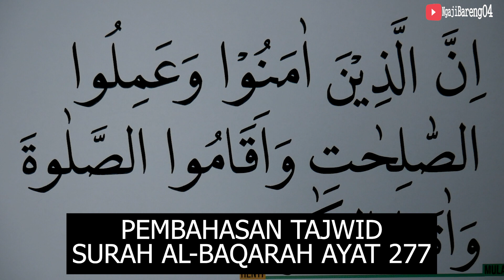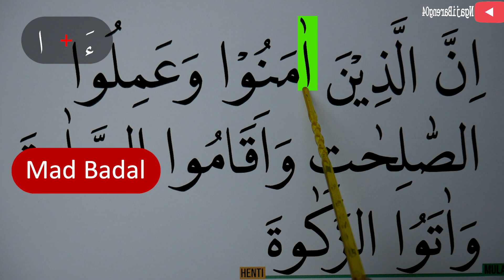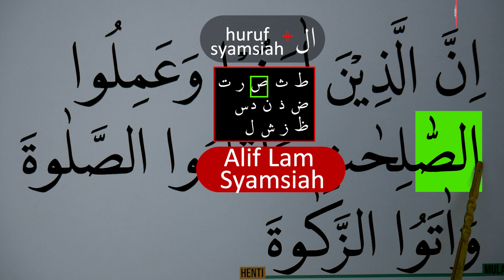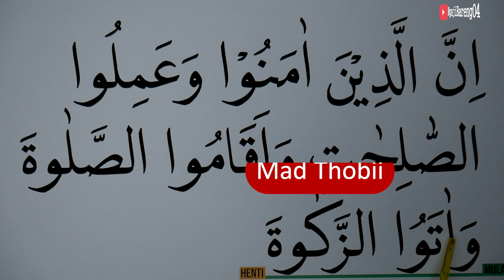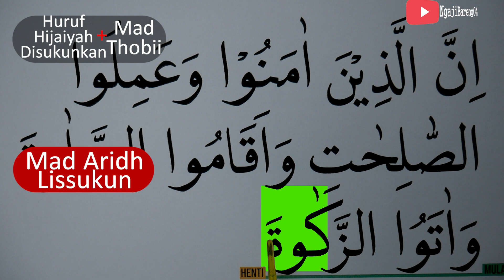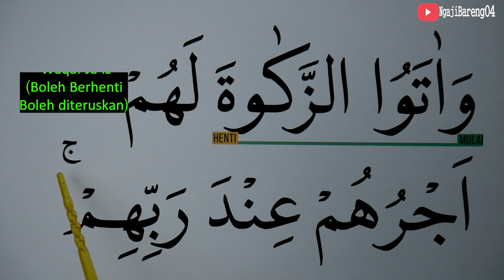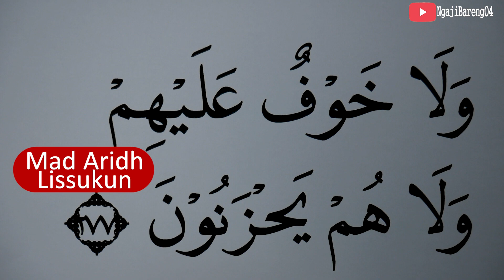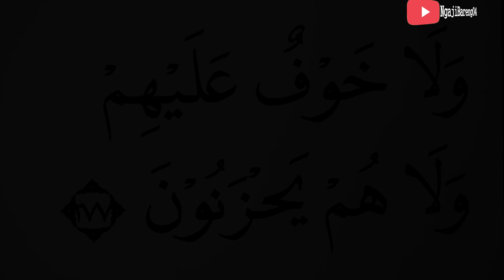MENGURAI TAJWID SURAH AL BAQARAH AYAT 277 ARTINYA, CARA BACA & CONTOH PENGUCAPANNYA EPS 490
Episode kali ini adalah episode 490 pembahasan tajwid surah Al Baqarah ayat 277 artinya lengkap cara baca dan contoh pengucapannya.